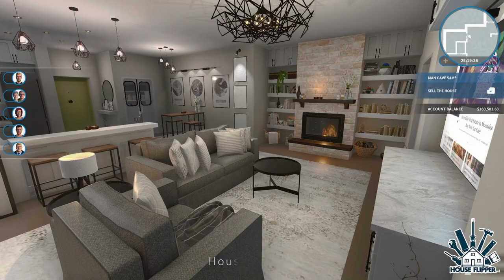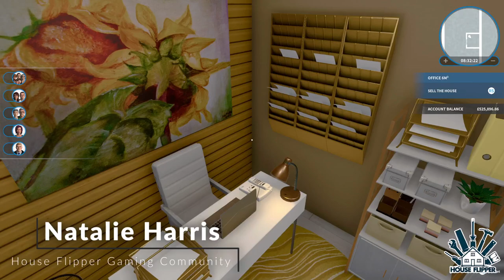FanArt Showcase March 2023 - House Flipper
Thank you for your creativity guys! House Flipper 2 is coming! Please add to the wishlist

Join us on the Official House Flipper Discord and become a member of our fantastic community!

- Stay updated about House Flipper's development,
- Chat, ask questions and share your houses with other players,
- Hang out with developers!